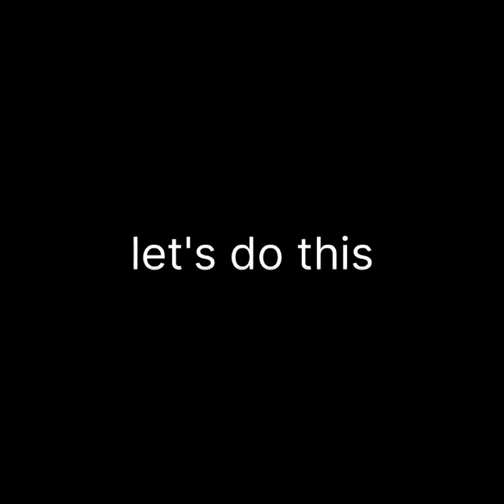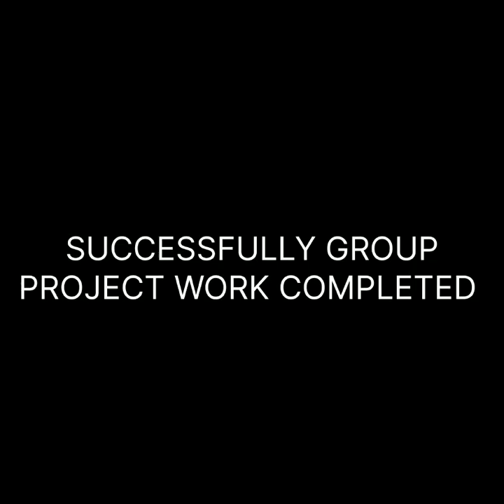Hand Hacksaw cutting Machine Project Work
Swamy Vivekananda Pvt ITI
Vijayapura Devanahalli taluk
Fitter 1st Year (2023-25) Group Project Work (150Hrs)